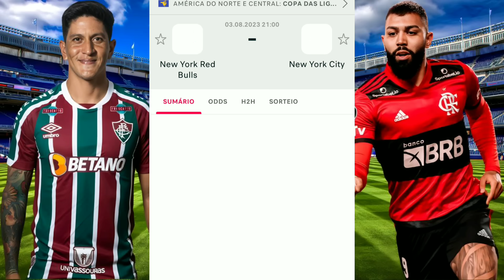Palpites De Futebol Desta Quinta-Feira 03/08/2023